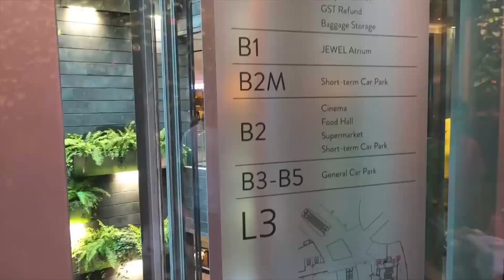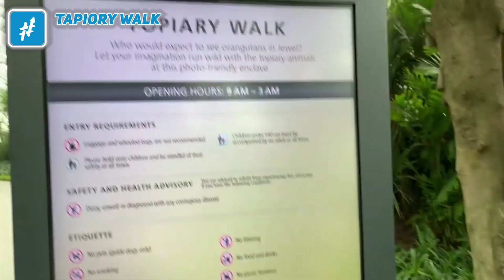Bandara Soekarno Hatta Gak Ada Apa-apanya. Inilah Penampakan Bandara Terbaik Di Muka Bumi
Hai Guys. Kali ini kita akan menjelajahi salah satu asset kebanggaan singapura nih. Yaitu adalah bandara Changi dengan berbagai keindahan didalamnya

Menurut info yang beredar, bandara tersebut akan dinobatkan sebagai bandara terbaik di dunia. Kelengkapan fasilitas serta keindahan desain dari bandara ini memang layak disebut sebagai yang terbaik

Kalian akan menemukan taman, spot wisata dan juga mall di dalam bandara ini. Udah kayak satu kali dayung dua tiga empat lima pulau terlampaui ya guys. oke, daripada kalian semakin penasaran, yuk kita intip isinya, check it out